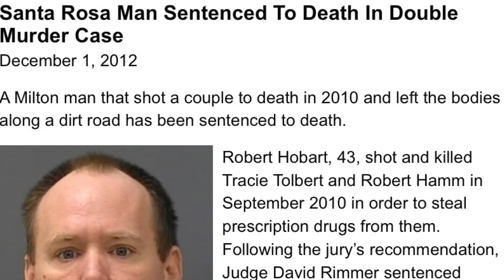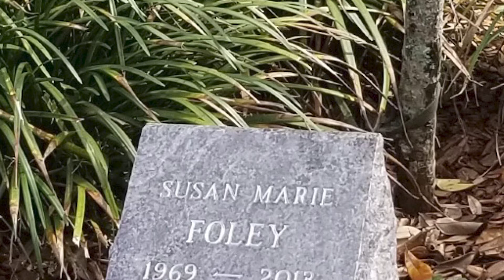NNO Hobarts Story